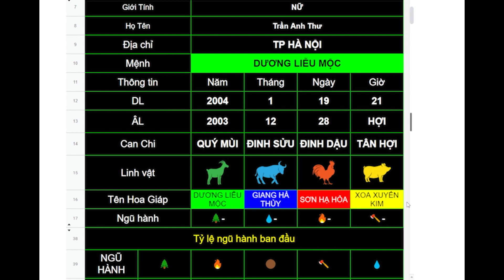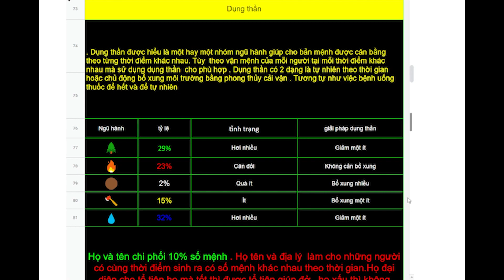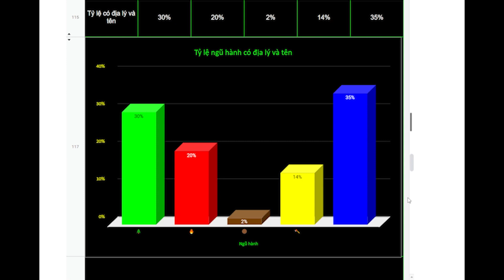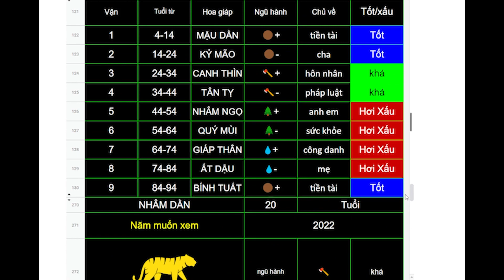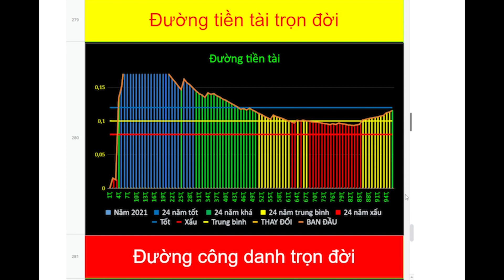Trần Anh Thư